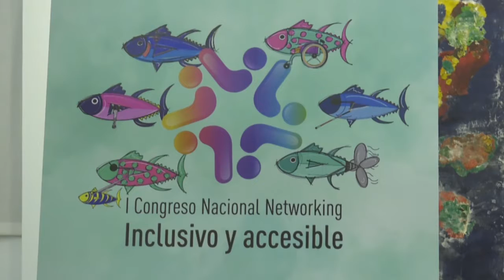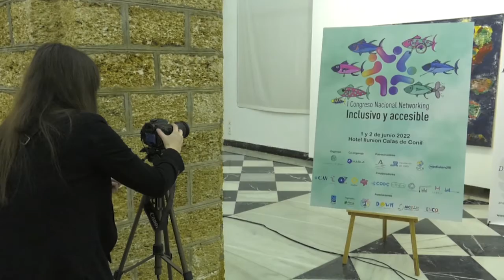CÁDIZ | I CONGRESO NACIONAL DE NETWORKING INCLUSIVO BUSCA ROMPER BARRERAS Y NORMALIZAR RELACIÓN